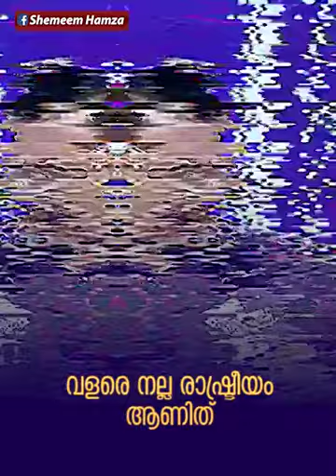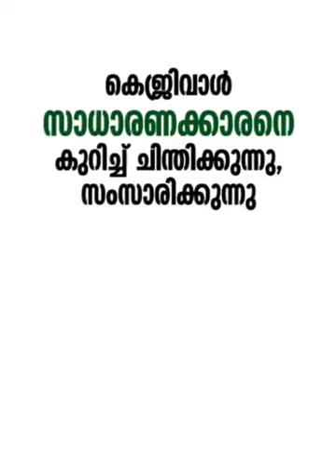ARVIND KEJRIWAL JI ON DELHI POLITICS ❤️❤️ SUBSCRIBE NOW FREE ❤️ ❤️❤️